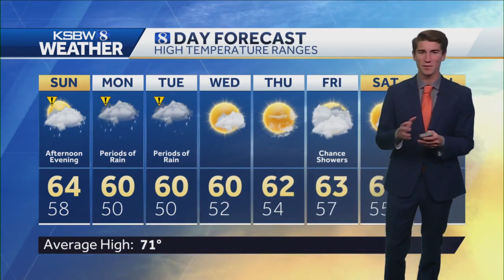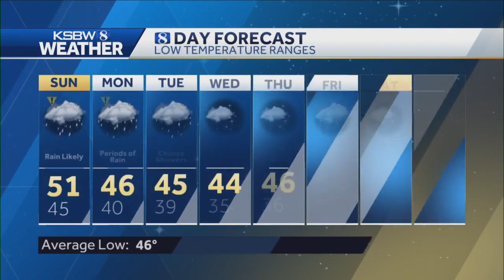Expect rain this week